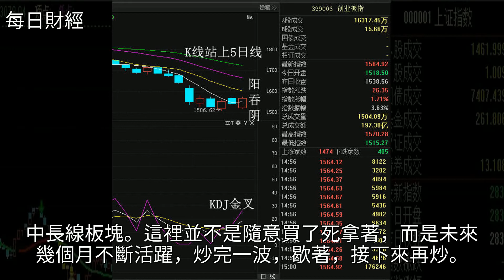下週走勢，所以週五走的比較肉，既然日線級別走好，倒也無所謂了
下週走勢，所以週五走的比較肉，既然日線級別走好，倒也無所謂了下週走勢，所以週五走的比較肉，既然日線級別走好，倒也無所謂了滬指 合縱科技 次新股 龍虎榜 基金